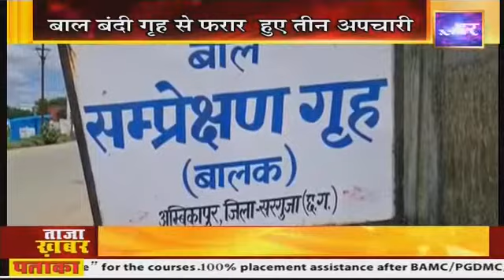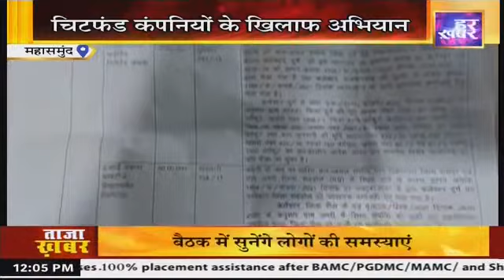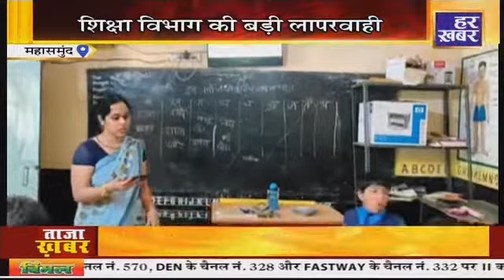खबर मध्यप्रदेश छत्तीसगढ़ || 12 PM || 08 July 2022 || Madhya Pradesh News || Har Khabar